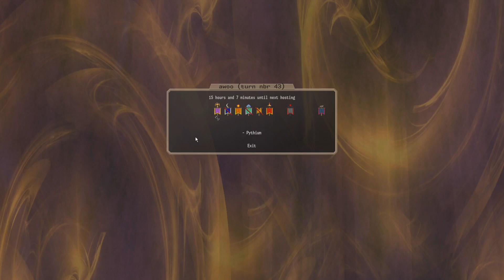Dominions 5 | MA Pythium, Turn 43-44 | Mu Plays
Dominions 5 multiplayer gameplay. Mu plays as MA Pythium. Twelve player free for all. The game is running the JBBM balance mod and the map was generated using Cartographic Revision. The game also features snow.dm, a mod that gives every unit in the game the Snow Movement ability.

➤ DOMINIONS 5
➣ Dominions 5 is a Turn-Based Strategy Game developed by Illwinter Game Design.
➣ You take control of a powerful being that rules a nation and aspires to godhood.